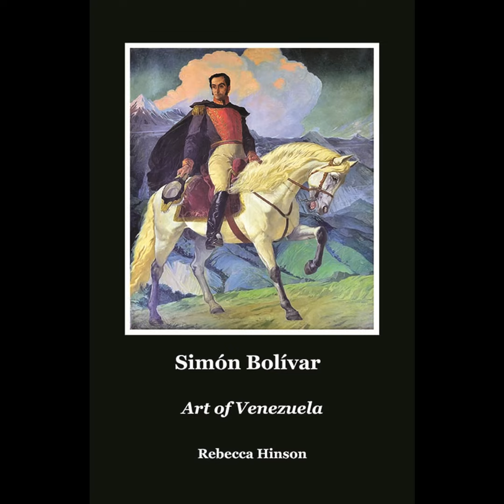Simon Bolivar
For 300 years, the Spanish Crown dominated its South American provinces. Denied public office and free trade, Creoles (Spanish Americans) yearned for equality and self-government. It took a man of great military might and political vision to lead Spanish territories from the shadow of bondage to the light of independence as Gran Colombia, Peru, and Bolivia. That man was Simón Bolívar.